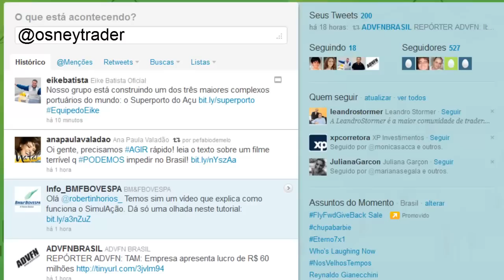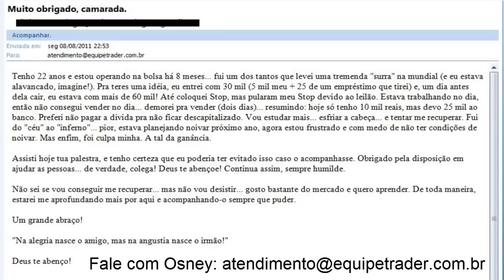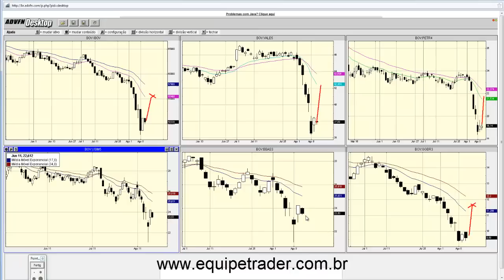Video aula Bolsa de Valores BMF&Bovespa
Mais informações Administração da operação iniciada através da Análise Técnica.